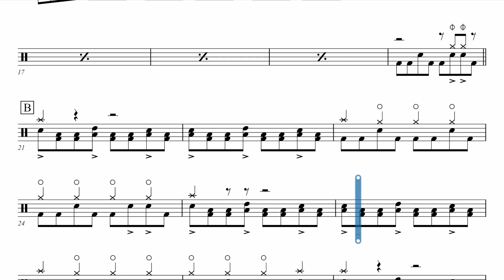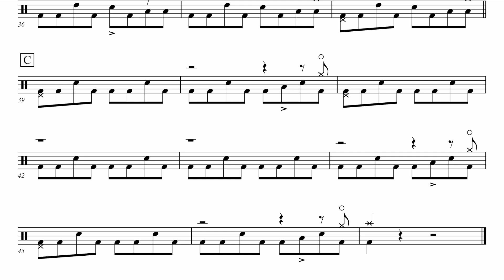Kyoto | Rockschool Drums Grade 2 2024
Song Info

Artist: Phoebe Bridgers
Source: Punisher (Album, 2020)
Genre: Indie Rock

The second single from Punisher, ‘Kyoto’ details Bridgers’ first trip to Japan and her relationship with her father. The song was originally intended as a slower ballad, but the end product was a more up-tempo number with multiple instruments, including drums and a horns section. It has become a signature hit of Bridgers’, having performed the song on multiple US talk shows and received two Grammy nominations in 2021.

American songwriter Phoebe Bridgers has acquired a large following over the past decade through several studio releases and artist features. She released her debut album Stranger in the Alps in 2017, but gained greater popularity after her 2020 album Punisher, which received a broad range of positive reviews from critics. Bridgers has collaborated with a number of artists, including Taylor Swift and The 1975. She is also known for her political activism, often using her platform to raise awareness of issues close to her heart. As of 2024, she has won four Grammy Awards.